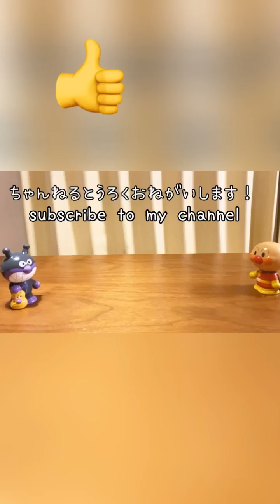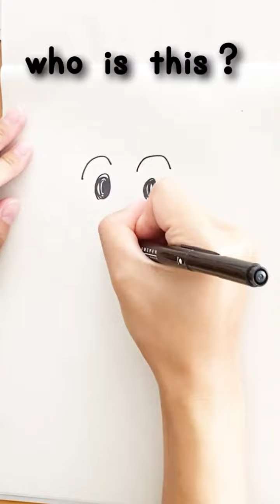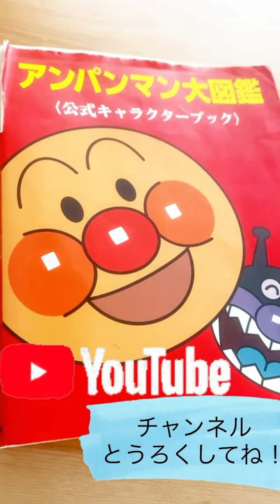アンパンマン⁉️ニセモノっぽい アニメ 公式キャラクターお絵かき特集 ひたすらエンドレスクイズ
アメパンマン
あんまんマン
アンパイマン
あかちゃんアンパンマン
クリアンパンマン
クリームパンマン
おつきみアンパンマン
そうめんパンマン
グリーンピースさんきょうだい
ジャムおじさん
まねきねこアンパンマンごう
こんにゃくこぼうず
うめぼしばあや
台湾のレストランのキャラクター
はるまきあん